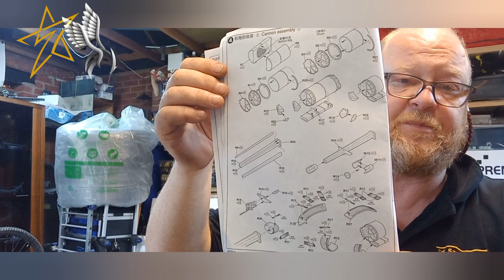Trumpeter 1:32 A-10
taking over a mid built kit can throw up some challenges but, got to see it thru!